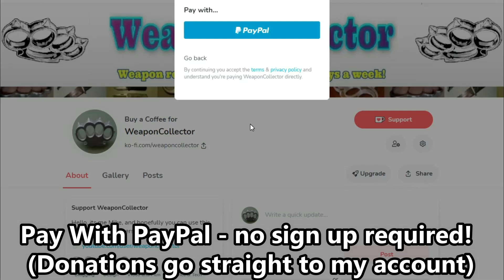It's my birthday and my Twin brothers!